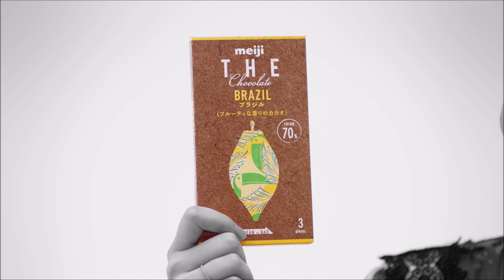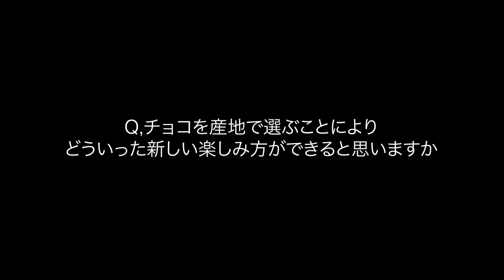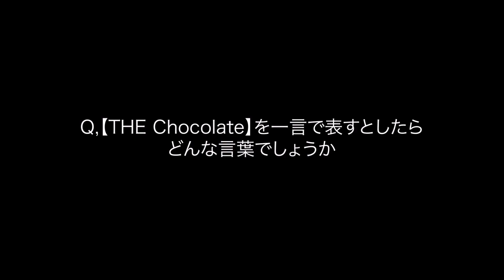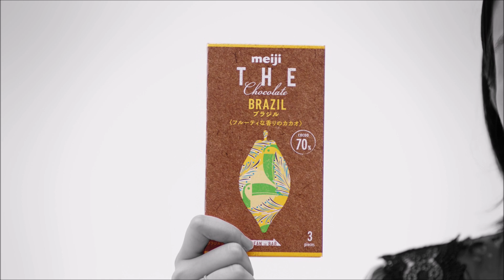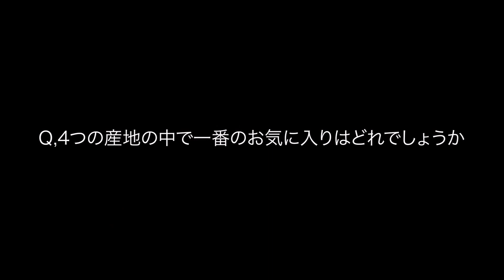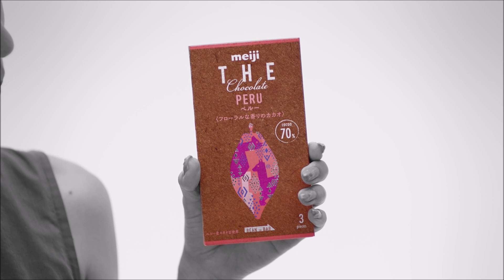「明治ザ・チョコレート」新CM 志尊淳さん、田崎真也さん、平野紗季子さん、鎌田安里紗さんインタビュー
志尊さん単独バージョンはコチラ

「明治ザ・チョコレート」新CMが、2020年9月29日（火）より全国にて放映されます。

新CMには、チョコレート好き俳優 志尊淳さん、ソムリエ 田崎真也さん、フードエッセイスト 平野紗季子さん、エシカルファッションプランナー 鎌田安里紗さんの4人が出演。

本動画では、4人の15秒CM、30秒CM、そしてインタビュー映像をまとめ1本にしたものです。

産地にこだわる「明治ザ・チョコレート」新商品の魅力を、様々な角度から表現するために、異なる4名がどのように商品を切り取り、魅力を感じたのか―。
それぞれの分野のスペシャリストの視点から語られる言葉にご注目ください。